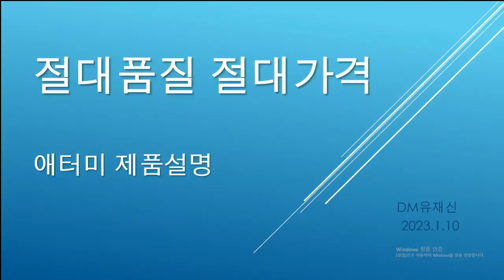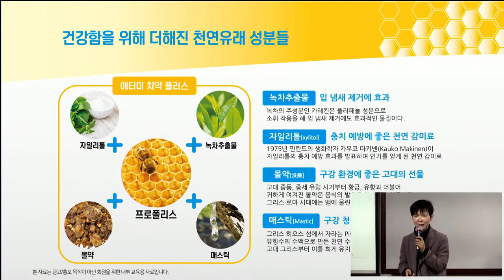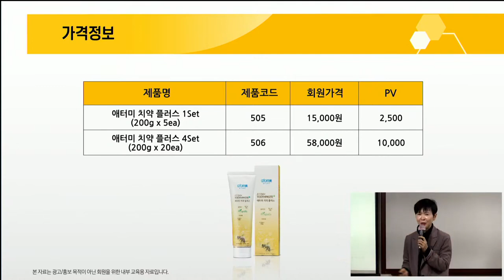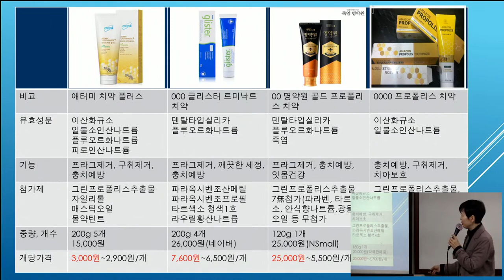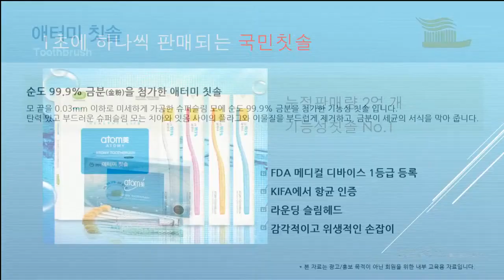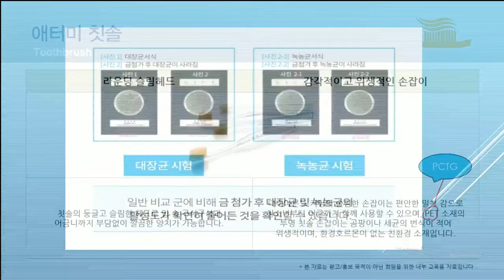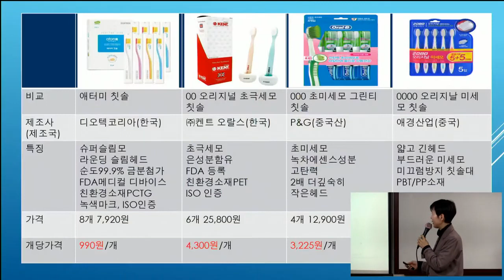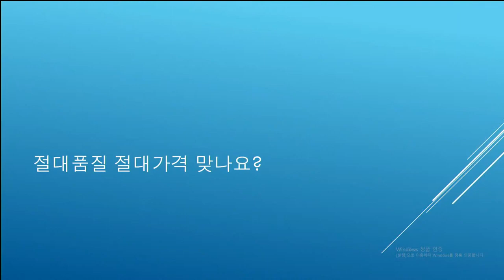TOP 화요 제품 강의 /유재신DM